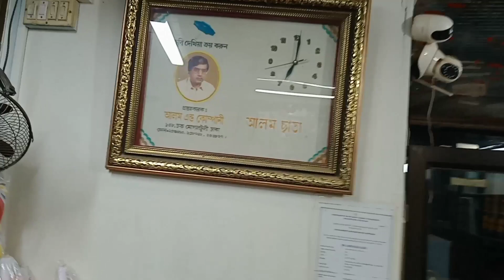সরাসরি চকবাজার থেকে নিজস্ব কারখানার ছাতা ক্রয় করুন umbrella wholesale market in Chawkbazar Dhaka xyz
প্রতিদিন ঢাকা শহরের বিভিন্ন পাইকারি মার্কেট থেকে লাইভ ভিডিও দেখতে ও আপডেট দাম জানতে dam jante chai ফেসবুক পেজটি ফলো করে রাখুন.

প্রিয় দর্শক ,আজকের ভিডিওতে  আপনারা ছাতার পাইকারি দাম  পারবেন    আশা করি আজকের ভিডিওটা আপনাদের ভালো লাগবে, ভিডিওটি ভালো লাগলে অবশ্যই একটা লাইক দিয়ে যাবেন,

shop address
  Alam umbrella chawq mughaltoly
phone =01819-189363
phone =57318062